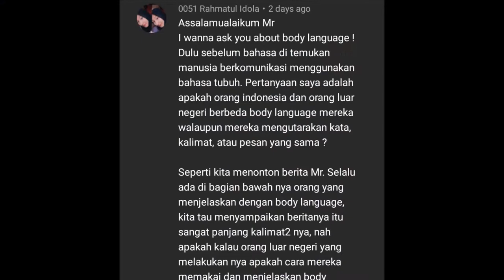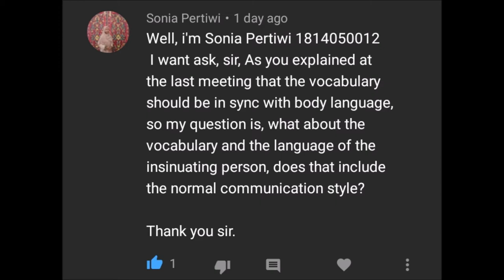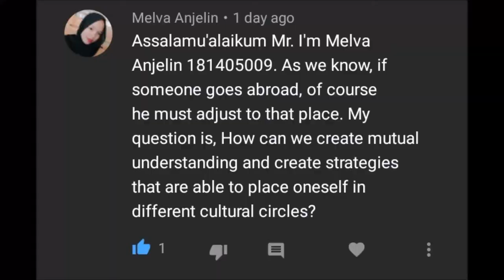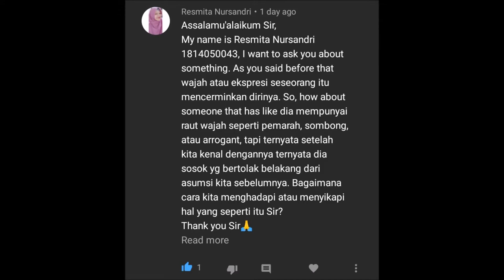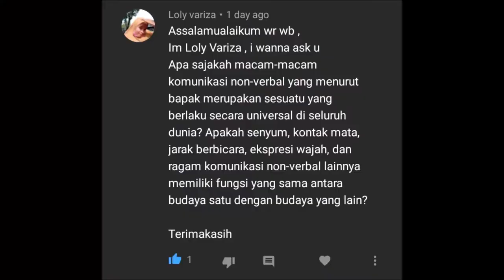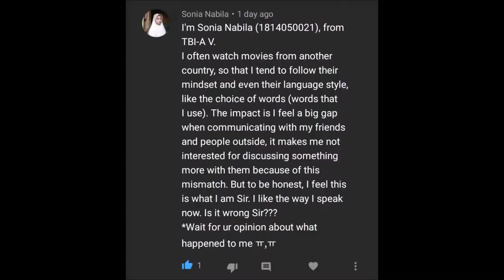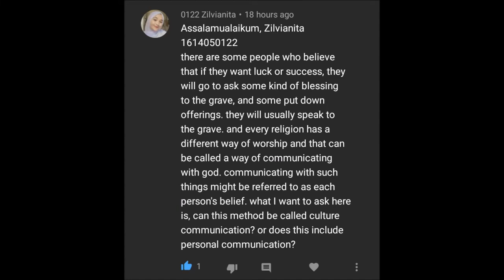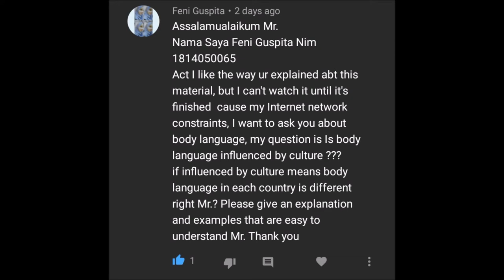[Q & A] Cultural Misunderstandings & Body Language | Odd Semester 20/21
Learning the English language in the context of the Indonesian EFL circle means that the language is learned in accordance with how to use it contextually and culturally. Although the TOEFL and IELTS can be used as a prediction to measure a student's English proficiency, being able to communicate in English within the real setting of social life is as a matter of fact the key determinant to see the student's language capacity. However, when culture is concerned, language barriers might exist in some layers. This time, I answer my students' questions about cultural misunderstanding and the meaning of body language in cross-culture communication.

I answered the questions bilingually. I used English and Bahasa Indonesia interchangeably, so there is no translated caption. :)

In this video, interesting topics arise, such as sign language, body talk, drag queen, first impression, the body language of people overseas, and many! I am sure that you will be interested in knowing the discussion.

Name of students whose questions I answered in this video:
1. Rahmatul Idola
2. Marisa Rahmalia
3. Sonia Pertiwi
4. Wessy Rahmadani W
5. Dody Saputra
6. Melva Anjelin
7. Widia Ayu Felani
8. Nurhakiki Putri Lestari
9. Resmita Nursandri
10. Riski Saputra
11. Monica Khalifah
12. Loly Variza
13. Sarah Fadila Aulia
14. Sari Putri Ramadhani
15. Sonia Nabila
16. Perawati
17. Khairunnisa
18. Nurul Sustria
19. Melisya Fitri
20. Zilvianita
21. Maulani Almufida Manik
22. Yeni Sisteri Yenti
23. Feni Guspita

Therefore, if you have further questions about this topic, you may type your questions in the comment section below. :)

Have a good day! Assalamu'alaikum...